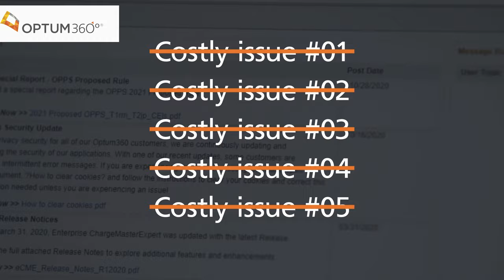Optum360 Enterprise Chargemaster Expert (20 Seconds)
Charge ahead to improve productivity and eliminate manual chargemaster review with automation that pinpoints critical edits — including coding and billing conflicts for services, pharmacy, and supply charges lines.